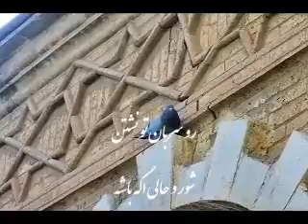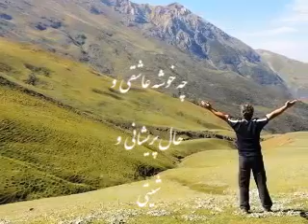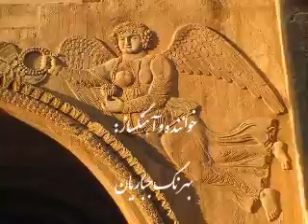Afshin Sahraei Che Khoseh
تقدیم به کردهای غیورهموطنم